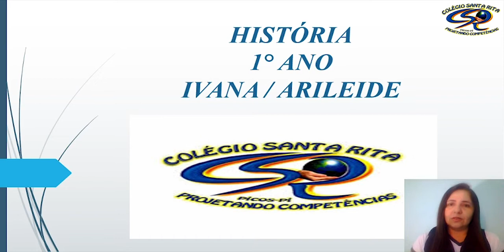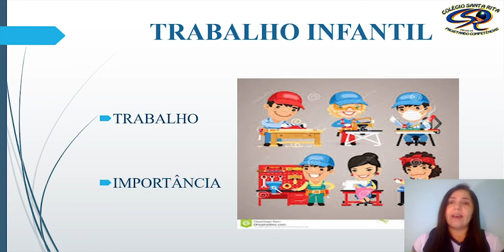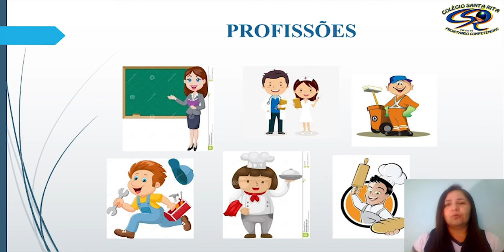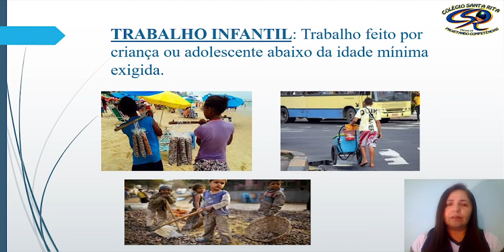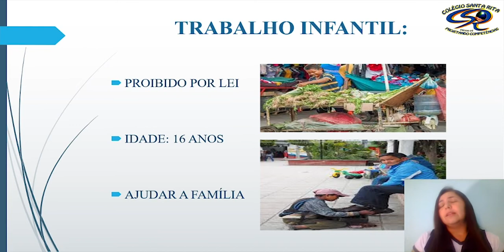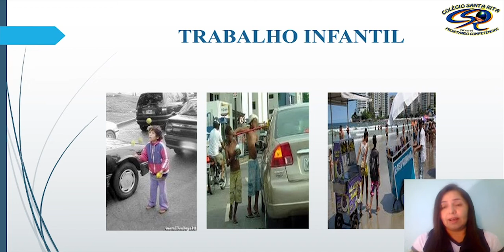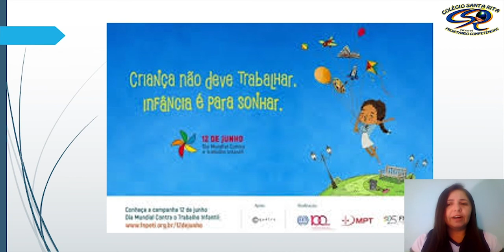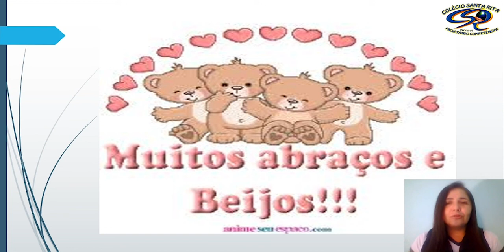1º ANO - 15-06 - HISTÓRIA